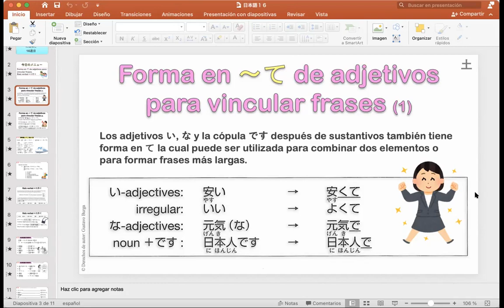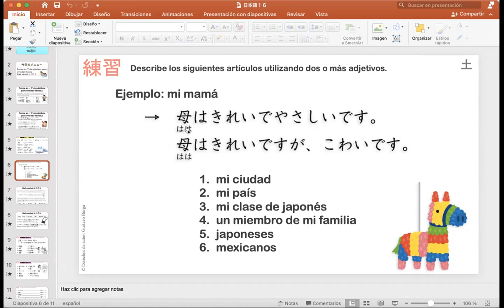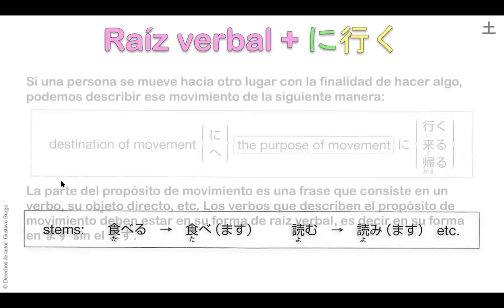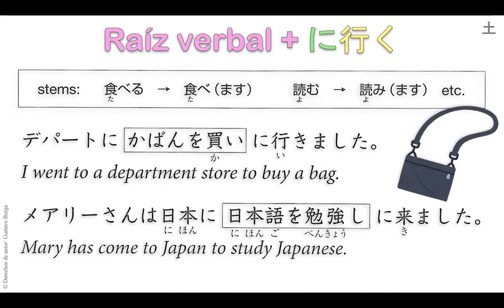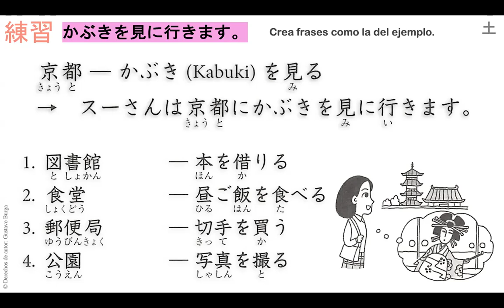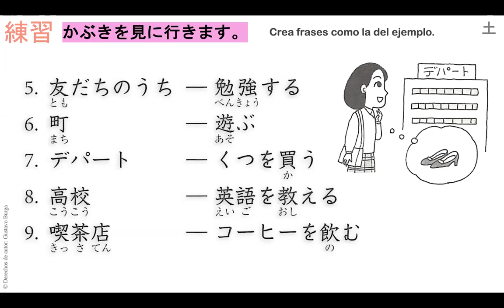日本語コース （21月）8:30 AM